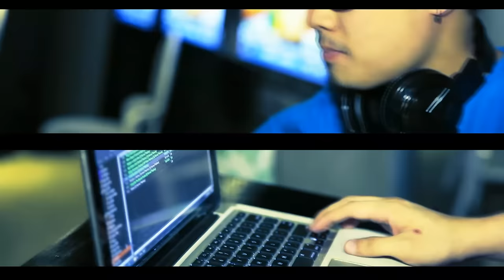Calm Down! It's Naked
Nestled in the bustling city, there was a cozy restaurant known for its serene atmosphere. The moment you stepped inside, the calmness washed over you like a gentle wave. The soft music playing in the background blended perfectly with the murmur of content diners. The scent of spices and freshly baked bread filled the air, promising a feast for the senses.

The chefs took pride in their culinary creations, each dish a masterpiece of flavour and presentation. The waitstaff moved gracefully, their smiles as warm as the food they served. People from all walks of life gathered here, some drawn by the delicious cuisine, others by the company of friends and the charming smiles of the staff.

In one corner, a group of friends laughed over shared stories, their joy infectious. Nearby, a couple enjoyed a quiet meal, their eyes speaking volumes in the soft glow of the candlelight. And yes, some caught your eye with their effortless beauty, adding to the restaurant’s vibrant tapestry.

This wasn’t just a place to eat; it was a sanctuary where good food, great company, and beautiful moments intertwined, leaving everyone who visited feeling a little lighter, a little happier. It was a corner of the world where the simple act of dining became a memorable experience, a reminder of life’s simple pleasures.
The Naked Restaurant is one of the most attractive and hot places in Kuala Lumpur.

The little bell 🔔button🔔 will help you a lot and has a lot of benefits.

About us:
Silverstarpro is a global video production company based in Malaysia, Canada, America, New Zealand, Turkey and Dubai. Our team are professional, highly experienced and dedicated to making perfectly done videos from scratch.
Silverstarpro has over 20 years of experience in video production, animation, motion design and multimedia. We also make motion graphic designs and 3D animations tailoring for our clients and whatever they need regarding products and services.
Event video production is a major service that we have been offering for over a decade.

Please check out the links below to find out more videos and info about our products.